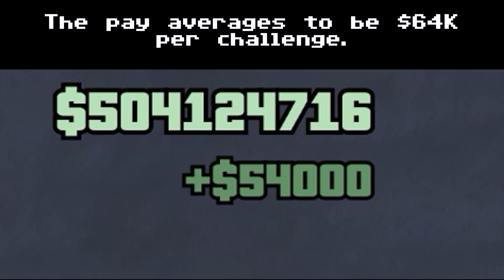GTA Online - Double GTA$ Biker Challenge Guide